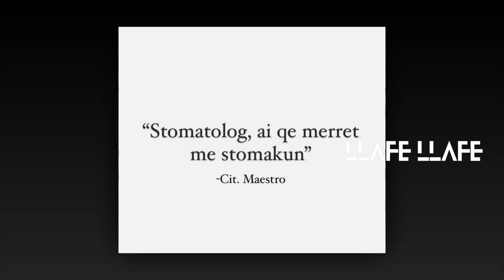Big Brother Albania Vip - Gafat e banorëve! Part 1